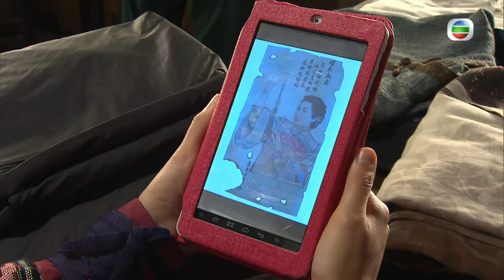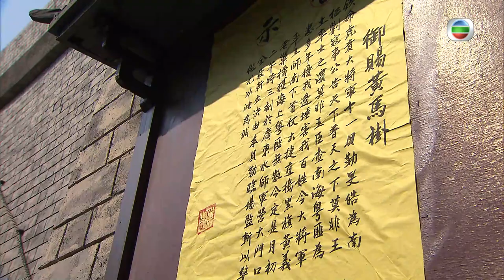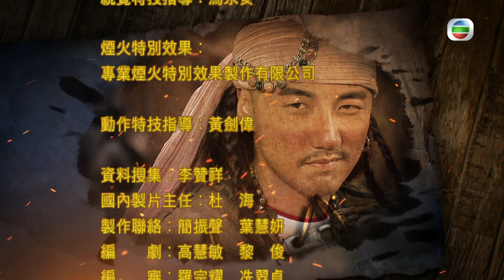[Eng Sub] TVB Historical Drama | Captain of Destiny 張保仔 12/32 | Ruco Chan, Tony Hung | 2015